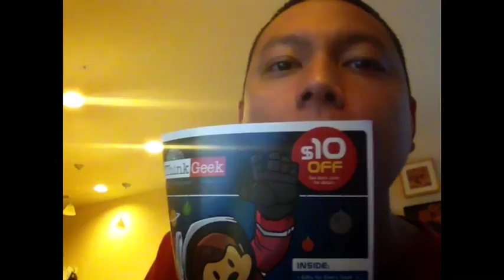The Brownpau Show #1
Me trying out iPad 2 with iMovie app as vlog tool. Random mundanities about home and desk. The New Star Trek Movie-style light glare was unintentional.